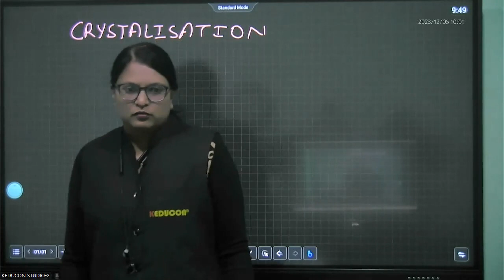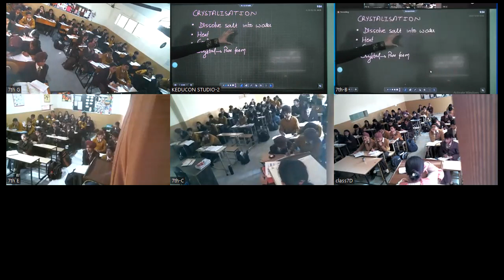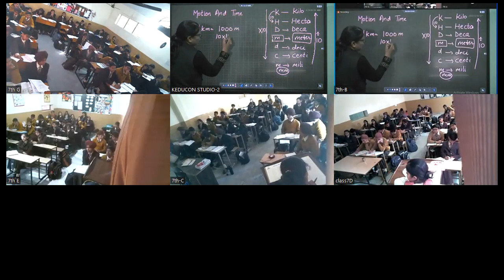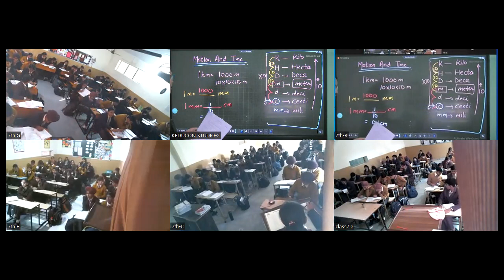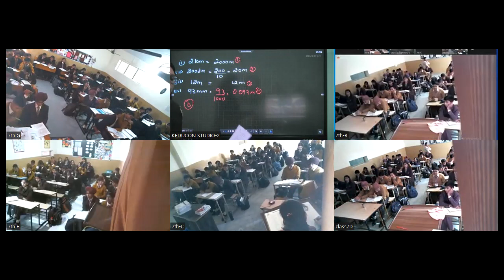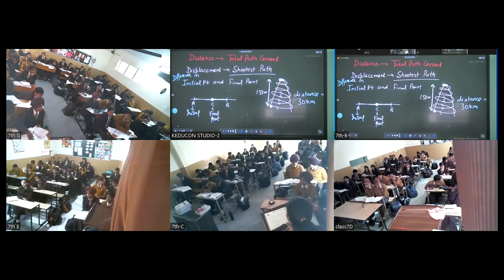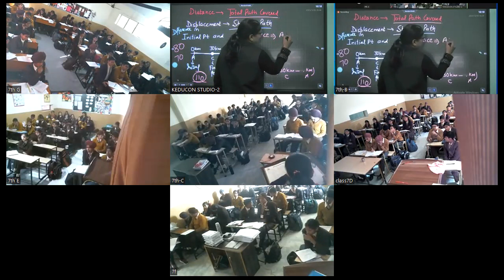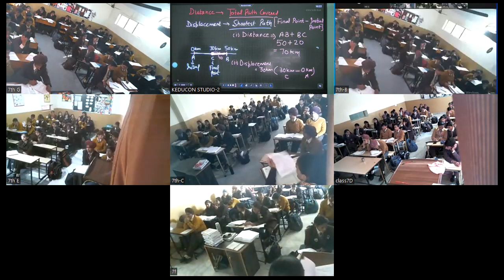Class -7 Science , 4-12-23